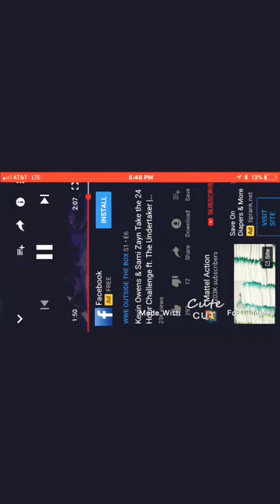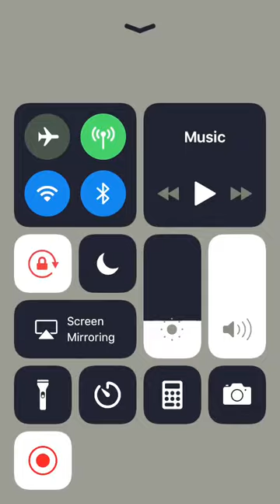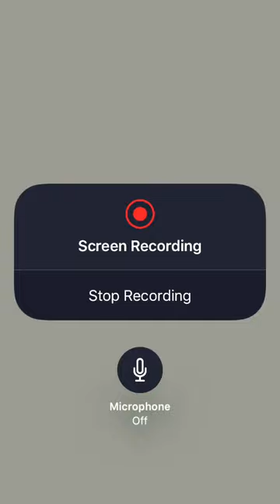Unscene stuff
realy cool